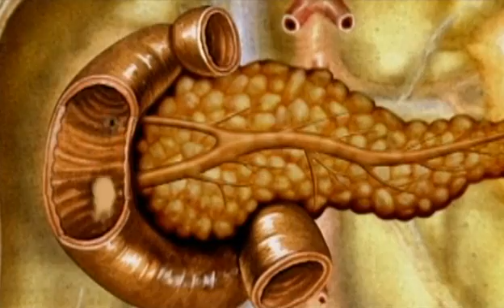BIOLOGY 5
Greatest Discoveries with Bill Nye